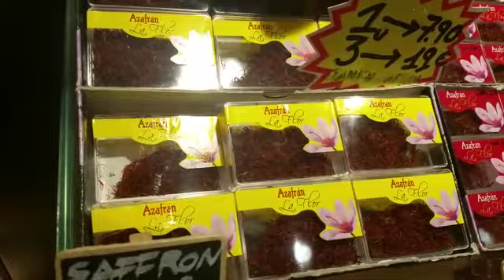Lupe y Roxanna en Europa 2